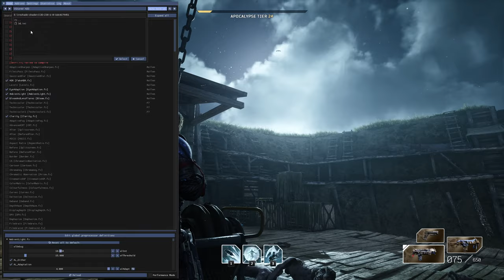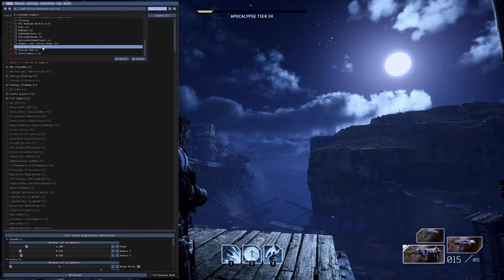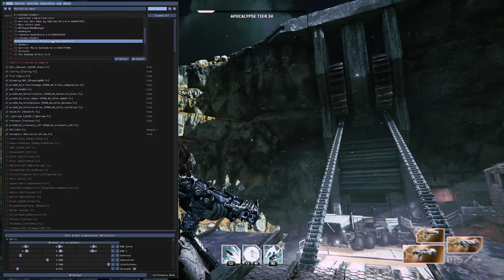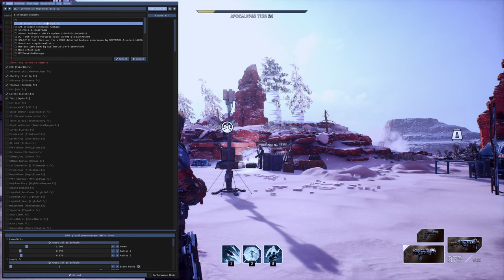Outriders Worldslayer Trickster with Reshade Mods Part 3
Playing through Parts of the Outriders Worldslayer DLC with Reshade Mods and Recording Filters

Outriders Gameplay is back on the Menu, since no good new Games on the Horizon... Enshrouded will be played next

Created by
DIRECREEP

Created by
Wish Granter

Created by
Vanguard1776

Created by
nedellis

Outer Realms
Created by
Munch The Ghoul

Created by
nubbeldilla

3D Visual Depth ReShade
Created by
FreshlyFishedBread

Created by
RyanMcKane